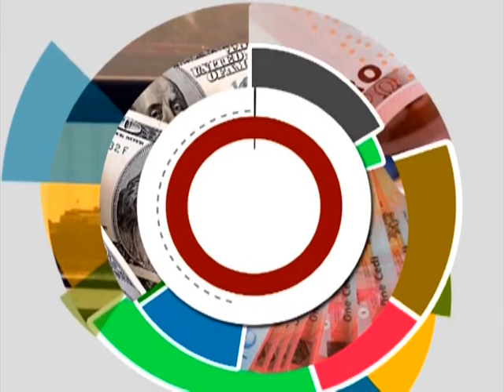Financial Market - The Market Place on Joy News (13-12-16)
ADB begins trading on the Ghana Stock Exchange.